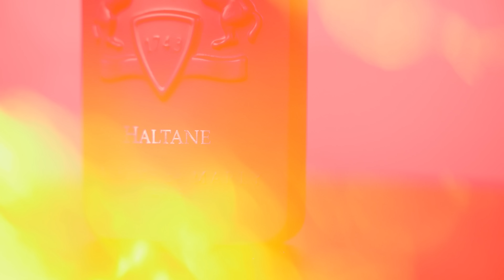10 BEST MEN'S FRAGRANCES FOR 2024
Here are 10 of my favorite colognes to wear in 2023!

There are so many fragrances out in the market right now so it can be challenging to find your signature scent. In today's video we are going over 10 fragrances that you can't go wrong with in 2023. I own over 100 fragrances and I'm here to help you make the right choice. Watch the video and let me know which one you ended up going with!

Shop what I'm wearing:
Sweater: COS